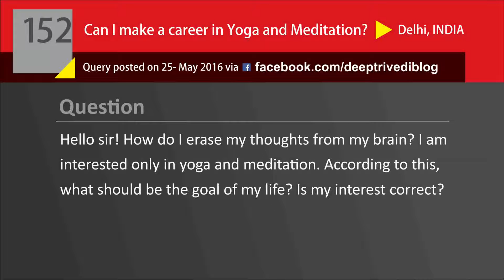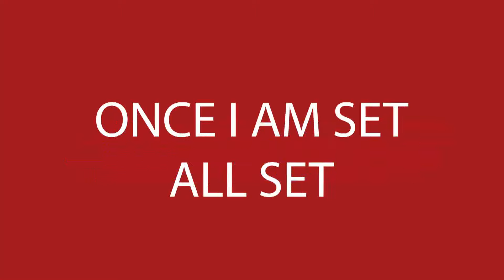क्या Yoga और Meditation जीवन संवार सकता है? | DeepAnswers by Deep Trivedi | A152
Question: Hello sir! How do I erase my thoughts from my brain? I am interested only in yoga and meditation. According to this, what should be the goal of my life? Is my interest correct?